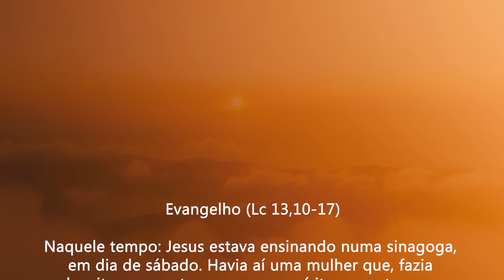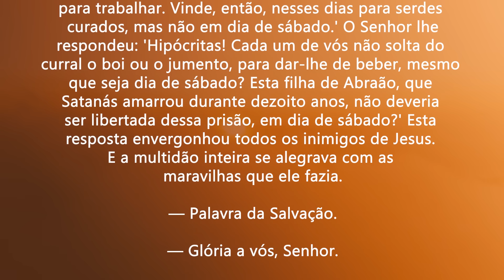Afaste-se da inveja e amargura | Lc 13,10-17 | Padre Adriano Zandoná (30/10/23)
Naquele tempo: Jesus estava ensinando numa sinagoga,
em dia de sábado. Havia aí uma mulher que, fazia
dezoito anos, estava com um espírito que a tornava
doente. Era encurvada e incapaz de se endireitar.
Vendo-a, Jesus chamou-a e lhe disse: 'Mulher, estás
livre da tua doença.' Jesus colocou as mãos sobre ela, e
imediatamente a mulher se endireitou, e começou a louvar
a Deus. O chefe da sinagoga ficou furioso, porque Jesus
tinha feito uma cura em dia de sábado. E, tomando a
palavra, começou a dizer à multidão: 'Existem seis dias
para trabalhar. Vinde, então, nesses dias para serdes
curados, mas não em dia de sábado.' O Senhor lhe
respondeu: 'Hipócritas! Cada um de vós não solta do
curral o boi ou o jumento, para dar-lhe de beber, mesmo
que seja dia de sábado? Esta filha de Abraão, que
Satanás amarrou durante dezoito anos, não deveria
ser libertada dessa prisão, em dia de sábado?' Esta
resposta envergonhou todos os inimigos de Jesus.
E a multidão inteira se alegrava com as
maravilhas que ele fazia.